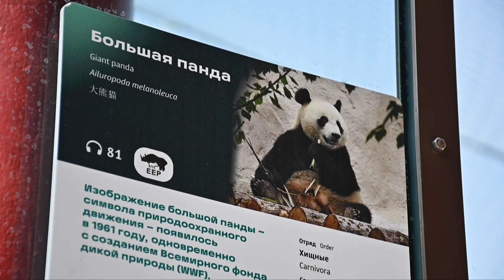В Московском зоопарке родился детёныш большой панды